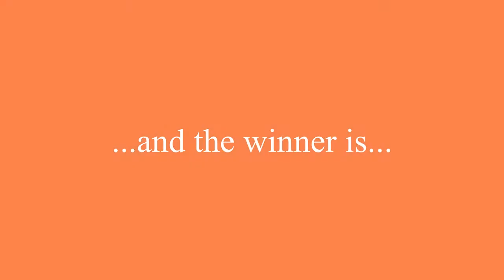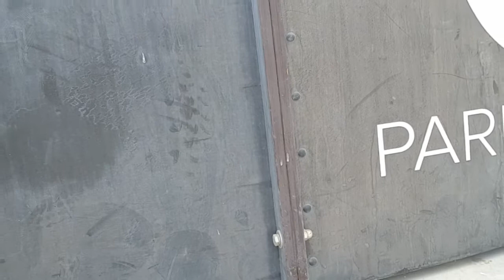Sailing Baraka 2 - El Gouna Egypt